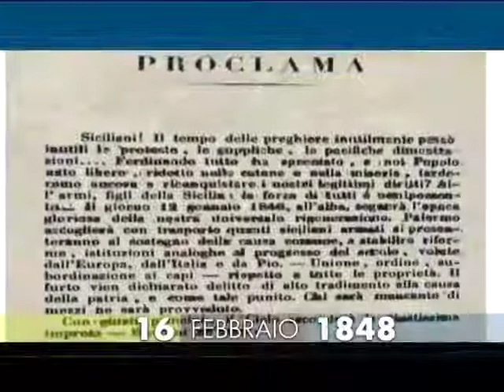§.1/- (costituzioni 1848) 16 febbraio Catania: Catania segue Palermo nella rivolta anti-borbonica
- Civismo & ATO

(costituzioni del 1848) 16 febbraio Catania: Catania segue Palermo nella rivolta anti-borbonica

- 16/02/1848 - Catania e la cacciata dei Borboni. L’esercito borbonico è costretto ad abbandonare Catania in rivolta. Dopo più di un mese di scontri e tumulti in tutta la Sicilia, originati dai moti scoppiati il 12 gennaio a Palermo, viene ripristinata la Costituzione democratica del 1812. Essa resterà in vigore fino alla restaurazione del maggio 1849, quando i Borboni riconquistano con la forza il controllo dell’Isola.

Anzitutto il suo precoce inizio, il 12 gennaio 1848, la rende la prima rivolta dei moti di tale anno. Essa è in realtà l'ultima di quattro grandi moti che ebbero luogo in Sicilia tra il 1800 ed il 1849 contro i Borbone, oltre ad essere poi l'origine della creazione di stato indipendente e autonomo che durò circa 16 mesi. Tale stato ...